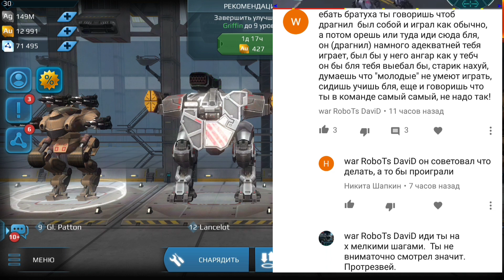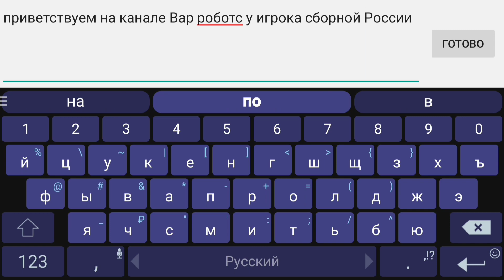War Robots WR Bratycha я не супер игрок,не сравнивайте всех со мной!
Весь канал держится на телефоне!
Копилка на Компьютер автору канала открыта,
уже в копилке 5700р
ПОМОЩЬ АВТОРУ на комп, счет 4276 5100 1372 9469